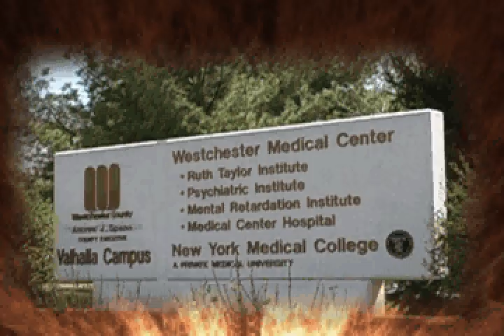Shrinkpod Part 3 of 3 Treatment of Depression interview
Dr. Michael Blumenfield interviews Dr. Rena Cooper-Kazaz senior psychiatrist in the Department of Psychiatry at Hadassah University Hospital , Jerusalem Israel. Dr. Cooper-Kazaz discusses the latest research on this technique for treating resistant or non-responsive depression to the usual antidepressant medications.